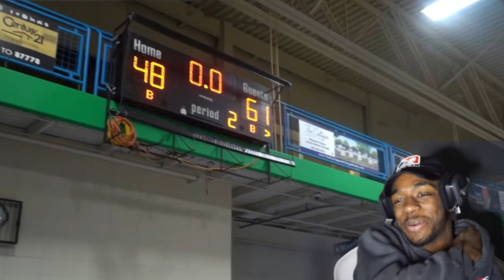THEY TRIED TO JUMP HIM!! HUGE FIGHT Breaks Out After Trash Talker Did This (Reaction)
Appreciate The Support! Lets Hit 2000!

Quality Content Weekly!

Send me video ideas and links to react to!